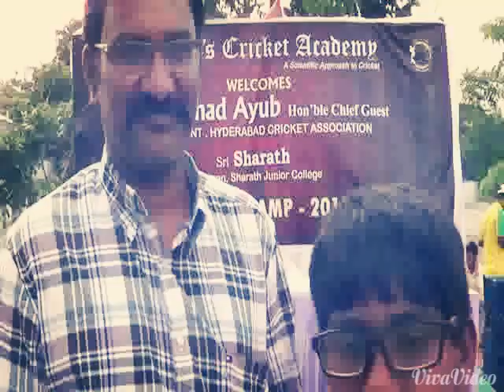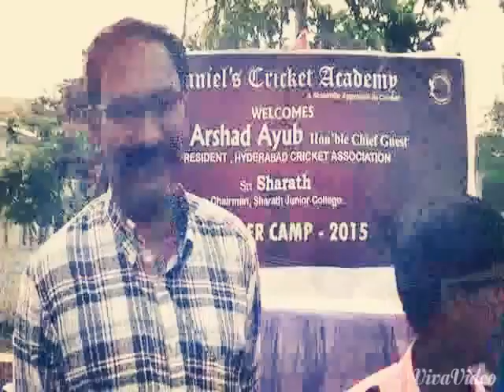Parent and Student Testimonials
Parent and Student Testimonials - Daniel Cricket Academy Summer Camp